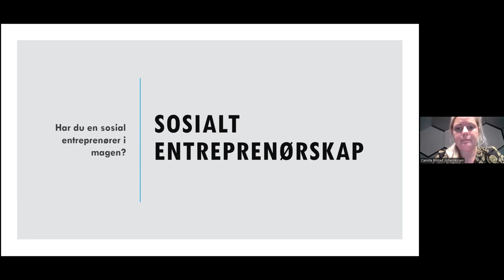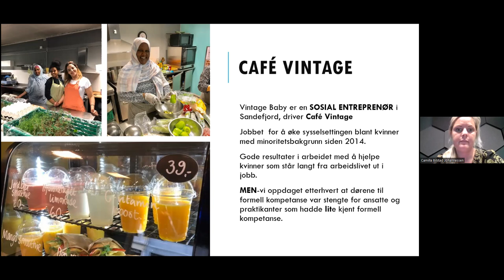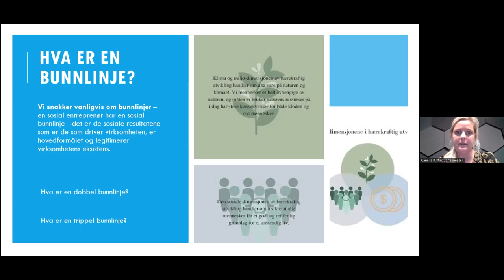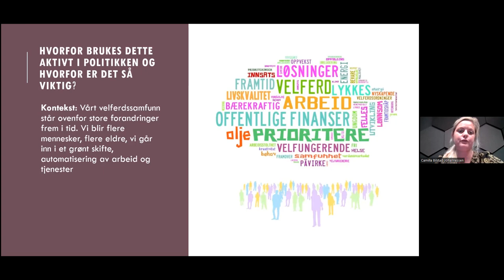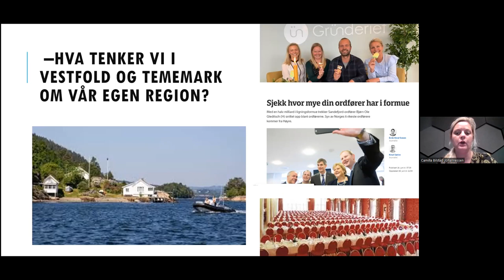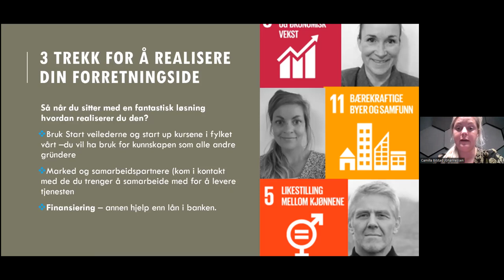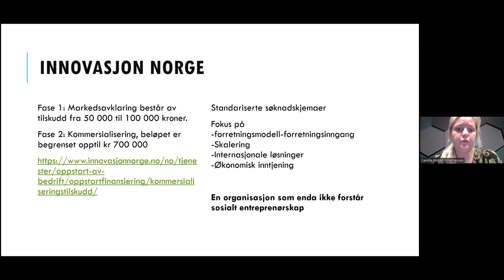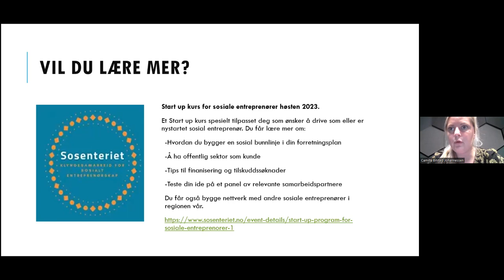WEBINAR: Har du en sosial entreprenør i magen?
Sosialt entreprenørskap er å ta i bruk elementer fra forretningsverden for å løse sosiale problemer.

Gründere med morgendagens løsninger på utfordringer som har stor verdi for enkeltmennesker og samfunnet.

Når vi vet at vi må sørge for at flere får muligheter i arbeidslivet og forbedre måten vi jobber med velferdsløsningene våre så er sosiale entreprenører en viktig del av løsningen.